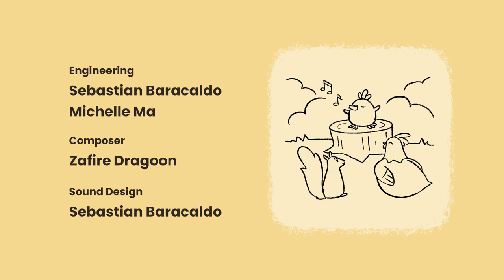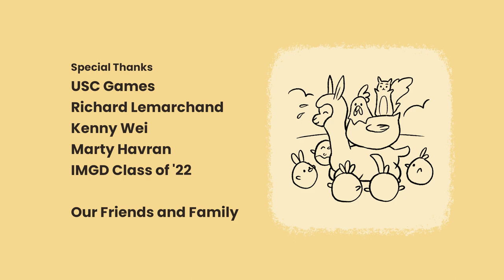Alpaca Stacka Rescuing Mama Hen's Chicks!